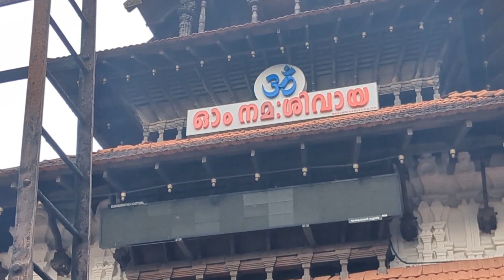vadakkumnathan temple Thrissur kerala